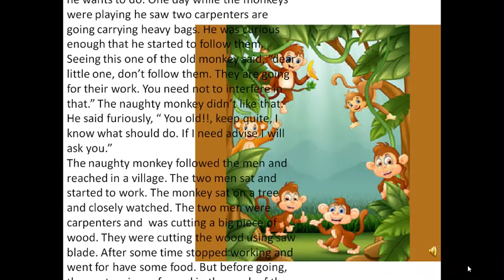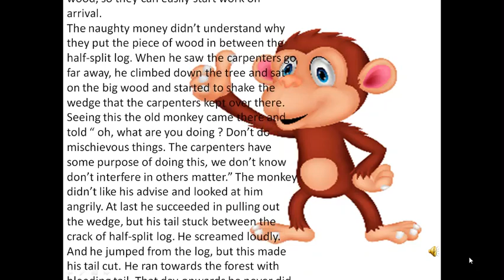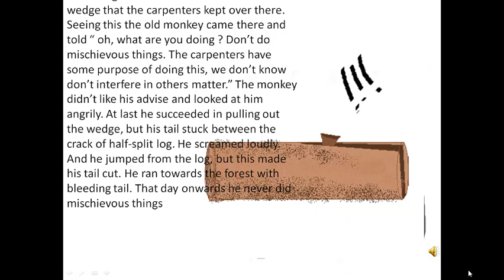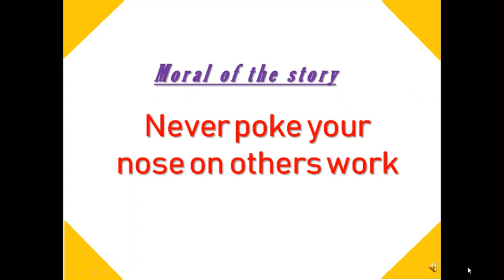Naughty Monkey Story for kids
The moral story for kids from Panchatantra.
 The Naughty Monkey
Once upon a time, there was a naughty monkey. He lived in a jungle with his family. He was very naughty and mischievous that he never obey the elders. He did whatever he wants to do. One day while the monkeys were playing he saw two carpenters are going carrying heavy bags. He was curious enough that he started to follow them. Seeing this one of the old monkeys said, “dear little one, don’t follow them. They are going for their work. You need not interfere in that.” The naughty monkey didn’t like that. He said furiously, “ You old!!, keep quiet, I know what should do. If I need advice I will ask you.” The naughty monkey followed the men and reached in a village. The two men sat and started to work. The monkey sat on a tree and closely watched. The two men were carpenters and was cutting a big piece of wood. They were cutting the wood using a saw blade. After some time stopped working and went to have some food. But before going, they put a piece of wood in the crack of the wood, so they can easily start work on arrival. The naughty money didn’t understand why they put the piece of wood in between the half-split log. When he saw the carpenters go far away, he climbed down the tree and sat on the big wood and started to shake the wedge that the carpenters kept over there. Seeing this the old monkey came there and told “ oh, what are you doing ? Don’t do mischievous things. The carpenters have some purpose of doing this, we don’t know don’t interfere in others matter.” The monkey didn’t like his advise and looked at him angrily. At last, he succeeded in pulling out the wedge, but his tail stuck between the crack of the half-split log. He screamed loudly. And he jumped from the log, but this made his tail cut. He ran towards the forest with a bleeding tail. That day onwards he never did mischievous things
animated cartoon animation in powerpoint
 Picture stories